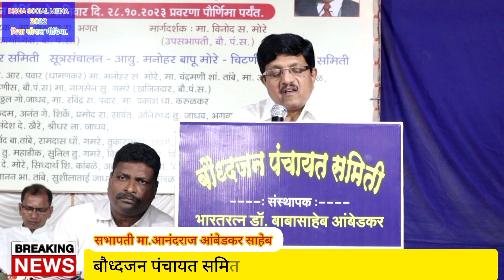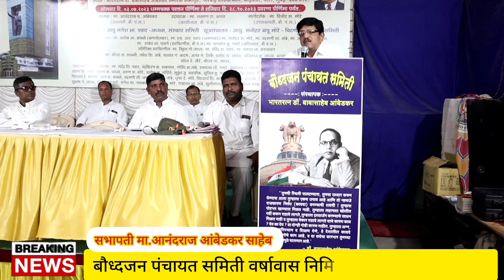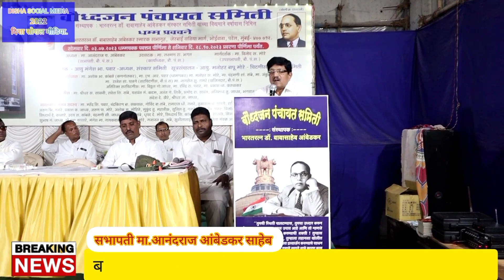बौध्दजन पंचायत समितीचे सभापती | मा.आनंदराज आंबेडकर साहेब यांचे वर्षावास निमित्त मार्गदर्शन